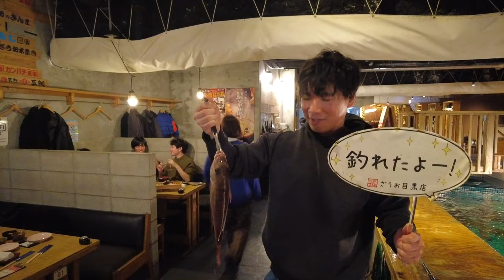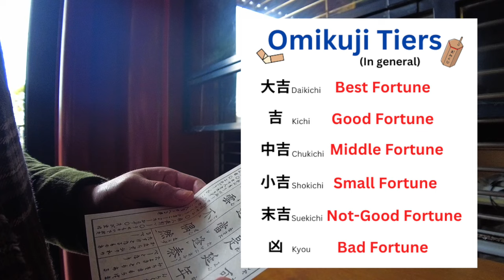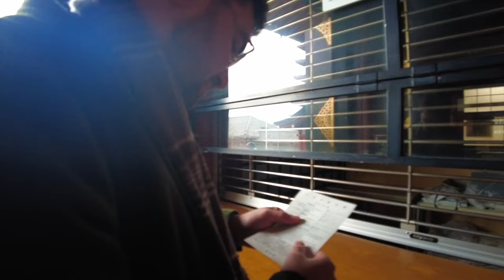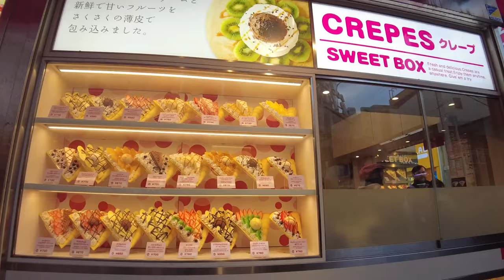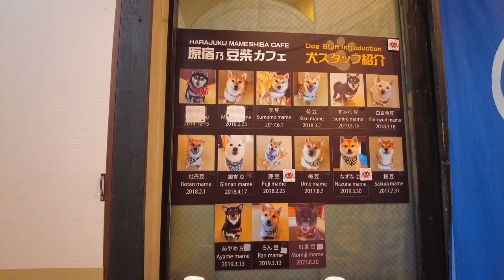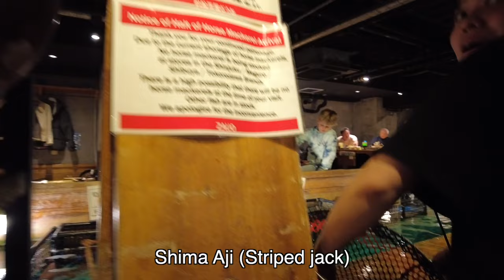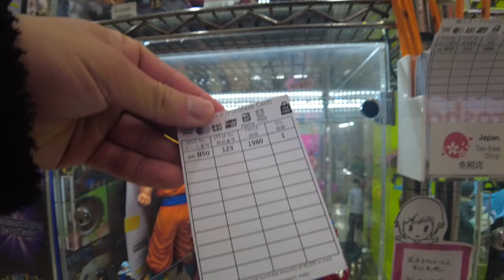TOKYO - My friend visits Japan For the First Time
My friend visited Japan for the first time. In this video, I show you how we spent 3 days in Tokyo. We visited lots of places and did various activities. Enjoy watching the video and hopefully, you learn something new from me, a Japanese local.

🟢Zoom talk and WhatsApp message service. Ask me anything about Japan.

00:00 Asakusa
Asakusa Sensoji is the oldest temple in Tokyo. We visited the temple, made a wish and drew Omikuji. Omikuji is a Japanese Fortune Slip. I showed you how to do Omikuji in the video. Try Omikuji when you come to Japan and see how much lucky you are.

09:36 Sushi-making class
We joined a sushi-making class. The class was booked through Airbnb and took place in a sushi restaurant called Yachiyo. Instructors speak English and Japanese. It's popular with international tourists. Take the opportunity to learn how to make our most well-known traditional food, sushi.

16:10 Harajuku
Takeshita street. Harajuku is a place of Kawaii. A lot of Japanese pop cultures are born here. We, Japanese people, eat crepe in Harajuku. I don't know why :)

17:44 Shiba Inu Cafe
We went to Shiba Inu (Mame Shiba) cafe in Harajuku. It was fun to be surrounded by small Shiba dogs. They are all Kawaii.

20:26 Shibuya & Shinjuku (Photoshooting)
When you visit Shibuya, don't forget to say hello to Hachiko, the faithful dog. He is always there. Shibuya Crossing is the busiest pedestrian crossing in the world. We hired a professional photographer through Airbnb. There are so many picturesque spots in Shibuya and Shinjuku.

23:02 Arcade Game
We went to Game center. Game center is a Japanese way of saying arcade game.
We did Mario Kart, Taiko no Tatsujin and crane games. Japan has lots of unique arcade games. Check them out.

26:53 Fishing restaurant (Zauo)
We enjoyed fishing and eating. The restaurant has a lively atmosphere. There are many locations of Zauo throughout Japan. Tokyo locations are Shinjuku, Meguro, Shibuya and Kameido. We went to Meguro.

35:13 Ikebukuro
We visited Ikebukuro.We went to Anime Tokyo Station and Pokemon Center. We ate Katsu curry at Coco Ichi internationally known as Coco Curry.

38:02 Sushiro
Sushiro is a Japanese sushi chain. I love sushi. We ordered food with a big screen.

41:06 Akihabara
Akihabara is famous for anime. I took my friend to a store where we could buy anime character figures at affordable prices. The store is a dreamland for all anime fans.

45:27 Ueno
We visited Ueno, Ame Yoko. We enjoyed okonomiyaki, Japanese sake, strawberry candies and match ice cream. I recommend all of them.